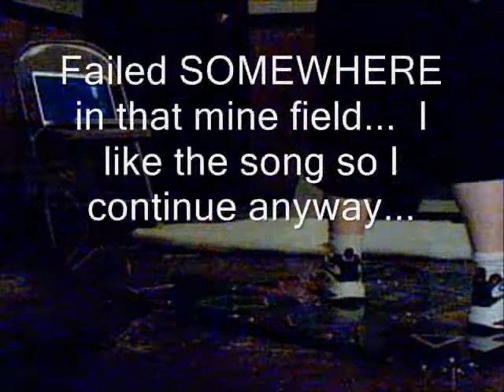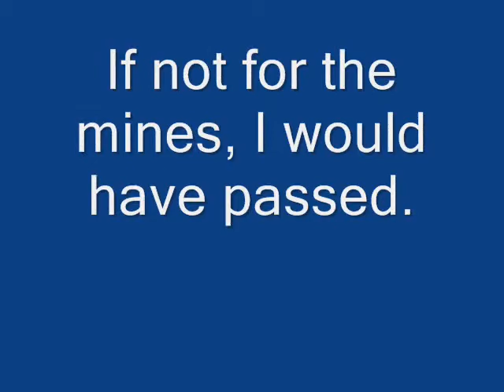Supremacy (attempt) -- Lexxure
Love the song...  There are two versions I have of supremacy.  There's the 10 foot and the 11 foot.  It's arguable as to which one is harder on the keyboard, but on the pad I have to go with the 11 footer (same version I attempt here).  The reason is that those mines are murder, especially when they're between 1/16th note runs.

For a first try, I did pretty good.

And I apologize for the fan...  My spearkers on my laptop aren't very good so to capture the music audio I had to put the microphone under the laptop...  Maybe I'll move my real computer down to my basement for better recordings...